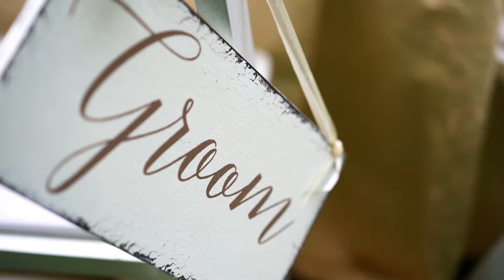Nestldown Wedding Video | Nicci & Patrick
Nestldown Wedding | Nicci & Patrick

Nicci & Patrick share their special day at the beautiful Nestldown located in Los Gatos, CA

Gear Used:

Sony 85mm 1.8
Sony 55mm 1.8

Stabilizer:
DJI Ronin S